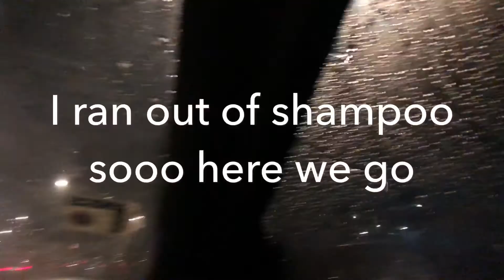Can someone save this mess?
Hi! I'm Athena and this is me doing my roots for the first time ever. This was a winter break video so had some free time. yeah , insta: Atheniie
Always remember, ur so loved